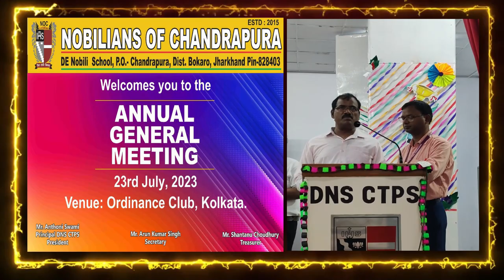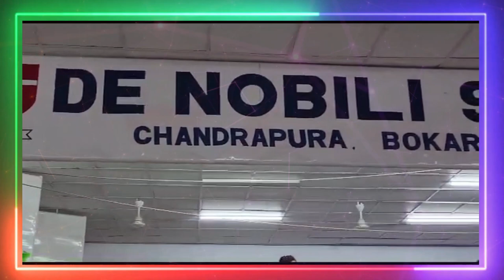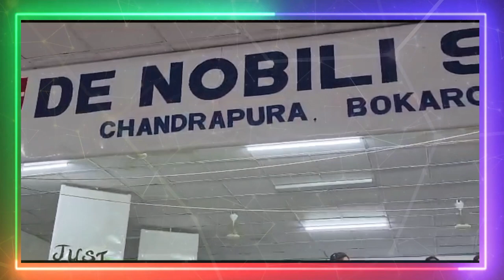DNS CTPS (Welcome Song)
De Nobili School, Chandrapura